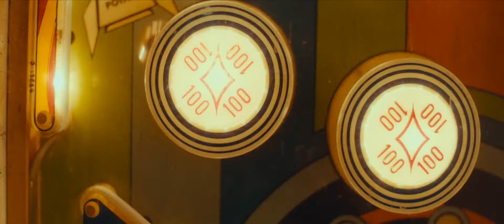BORG / McENROE Trailer Deutsch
Borg vs. McEnroe heisst es 1980, als sich die schwedische Tennis-Ikone Björn Borg (Sverrir Gudnason) und der US-amerikanische Tennis-Star John McEnroe (Shia LaBeouf) im grossen Finale von Wimbledon gegenüberstehen. Bis dahin ist es allerdings ein langer Weg für beide, auf dem Trainer Lennart Bergelin (Stellan Skarsgård) Borg an die Spitze bringt und sich eine innige
Rivalität zwischen den zwei Profi-Tennisspielern entwickelt.